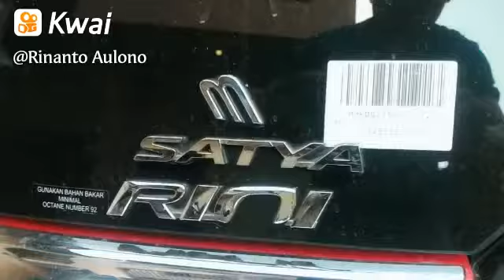m for Miryam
Rinanto Aulono:I shot an interesting video, it's now or never, come and watch this!